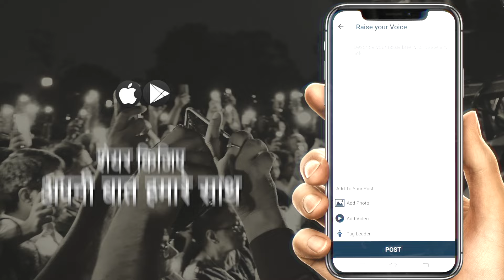What is Hindu Code Bill | Why Ambedkar wanted Hindu Code Bill to be passed?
Babasaheb Ambedkar is remembered as the chief architect of the Constitution of India. He was the first law and justice minister of free India. But apart from that he was an economist and a social reformer. He was a strong advocate of women rights.
He proposed Hindu Code Bill. Hindu Code Bill was intended to give women several rights including marriage after the death of husband, share in paternal property, right to divorce etc.